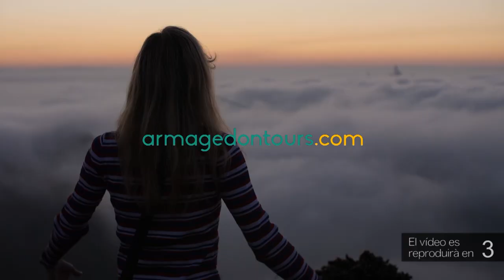Montañés i Roglan guanyen la primera masculina a l'Audi del Pàdel Lo de Mayo de La Sénia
Albert Montañés i Albert Roglan van proclamar-se campions de la primera categoria del tercer torneig del Circuit Audi Pàdel Series 2023, que es va celebrar a les instal·lacions del Pàdel Lo de Mayo de La Sénia, després de superar en la final a Ferran Cid i Àlex López per 6-0 i 6-1. A la segona masculina, els guanyador van ser Àlex Vila i Rodrigo Bobadilla, els quals es van imposar a Ferran Doménech i Borja González per 7-6 i 6-4. A la tercera masculina, Àngel Verge i Ivan Capitán van vèncer a Alan Sabaté i Nil Sabaté 7-6 i 6-3. A la quarta masculina, Pedro Jesús Oliver i Enric Querol van guanyar a Marc Lleixà i Sergi Gasparín per 6-4 i 6-1. Finalment, a la tercera femenina, les campiones van ser Blanca Adam i Itziar Bellés, que van superar a Vero Prades i a Lara Cruselles per 6-3 i 6-0.
El proper torneig de l'Audi es disputarà al Serramar del 18 al 27 de maig.

Font: Flora Saura

Foto: Carlos Calleja